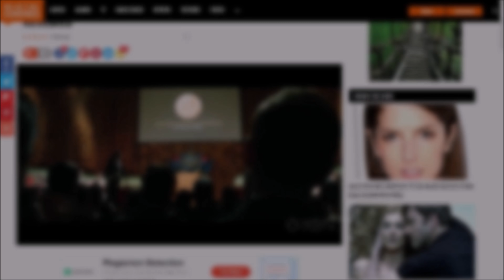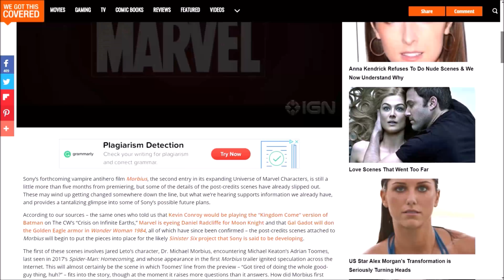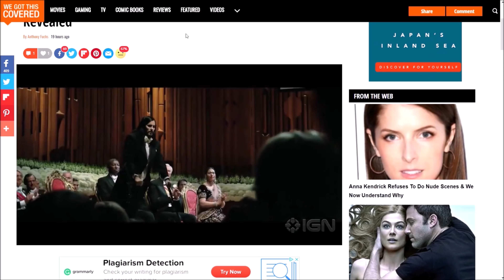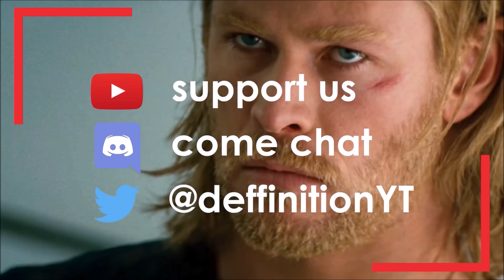MORBIUS: Post Credits Scene Leaked | Full Breakdown And Spider-Man Homecoming Fan Theory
MORBIUS: Post Credits Scene Leaked | Full Breakdown, What It Teases And Spider-Man Homecoming Fan Theory. We talk about the leaked Morbius Post Credits Scene description and why it teases the Sinister Six.

Read The Full MORBIUS: Post Credits Scene Leaked | Full Breakdown And Spider-Man Homecoming Fan Theory

/* SOCIAL MEDIA */

/* VOICEHUB */

/* VIDEO INFORMATION */

The post credits scene for Morbius has reportedly leaked.

Throughout this video we’re just gonna be breaking down what apparently happens after the credits roll and how it connects to the MCU. There’s also a couple of fans that claim to have spotted the living vampire in Spider-Man: Homecoming so we will also be going over that to discuss whether we think it’s true or not.

There will be heavy spoilers here and whilst all leaks like this should be taken with a grain of salt it does tie in together with the trailer so it makes a lot of sense. Still this could turn out to be untrue but yeah we don’t want to potentially ruin anything which this video will likely do as certain elements of it seem legitimate.

Morbius Post Credits Scene

Ok so this leak comes from We Got This Covered and yup I wouldn’t normally cover what they got us? What? But it does seem to line up a lot with the trailer and once I get into it you’ll see why people are giving this a lot of weight.

The article itself was later reblogged on IMDB so yeah, it does seem to be getting picked up by fairly reputable sources and because of it seems like something we could be getting in the final film.

Anyway, according to the website this leak comes from the same source that told them that Kevin Conroy would be playing the Kingdom Come Version of Batman, that Daniel Radcliffe was eyeing up Moon Knight and that Gal Gadot would wear Golden Eagle Armour in Wonder Woman 1984. They often say stuff like that to sound more genuine but I did go back and specifically look at those articles and line up the dates and to be fair to them they did post them way before they were officially announced so yeah, this seems more genuine.

Sony clearly wanted to roll this out first to let everyone know from the off that their movies are now in the MCU and no matter what Kevin Fiege says, they got him. They got you Fiege, now you gotta bring em all over.

After going back and watching it, reading comments and so on, it seems like quite a lot of people online said that they believed that this would be the post-credits scene of the film and that they dropped it in the trailer because marketing wise it makes sense to at least show something to get people into seats.

The line that Toomes says also makes a lot of sense as to why this would be a post credits scene as Keaton drops the line: “Got tired of doing the whole good guy thing huh?”

Again I do think that this report is probably legitimate because when you rewatch the trailer, it doesn’t really seem like the kind of scene that would pop up in the middle of the movie and this is definitely perfect post credits scene material.

It was speculated that Jared Harris was going to be playing the infamous villain however he later denied this. Who knows though, obviously he’s gonna deny it because if this is a big reveal then they will want to keep it secret. I’m kind of in two minds about this as I do actually think that Harris would be a brilliant Doc Ock but then again the...